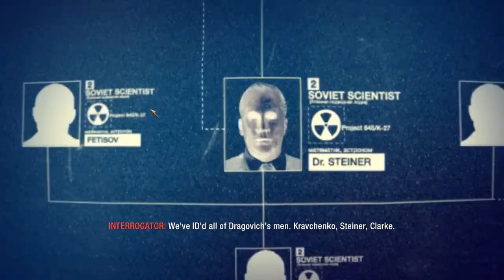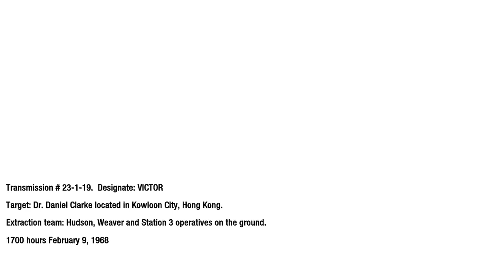Call Of Duty: Black Ops 1 "Investigasi" #6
In this video I am bringing you Call Of Duty Black Ops 1 Gameplay

Di Video ini saya memberikan  gameplay Call Of Duty Black Ops 1

Mission Detail:
Intelligence obtained by Mason in the city of Hue was about people involved in Dragovich's plans and a Nova 6 chemical weapon, Hudson and Weaver went to Kowloon to interrogate Clark named one of the people involved in the Nova Project, but Dragovich also hunted Clark and Hudson. and weaver must get out of that place

Detail Misi:
Intelijen yang didapat mason di kota hue berisi tentang orang-orang yang terlibat dengan rencana dragovich dan sebuah senjata kimia nova 6, hudson dan weaver pergi ke kowloon untuk mengintrogasi bernama clark salah satu orang yang terlibat dalam project nova, tetapi dragovich juga memburu clark dan hudson dan weaver harus keluar dari tempat itu

My pc spesification
procesor :Intel (R) core (TM) i5-4460 CPU 3.20 GHZ
RAM:8 GB
VGA:Nvidia GTX 950
headshet:Sades SA-708
Recording software:NVIDIA Gforce experience
editing software:Adobe premiere
editing hardware:PC (personal computer)